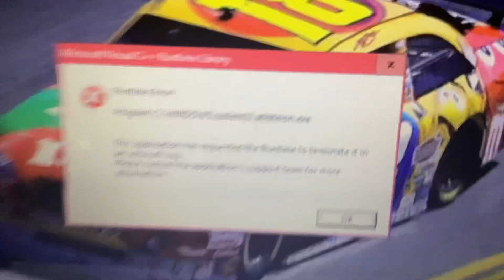How to make a runtime error on windows